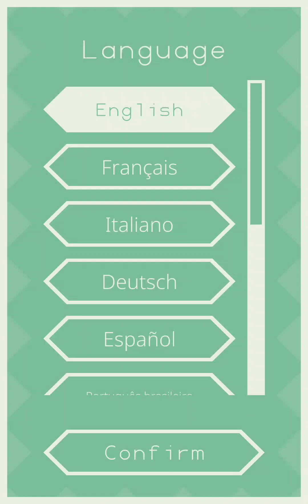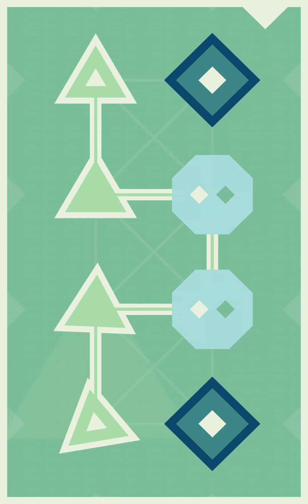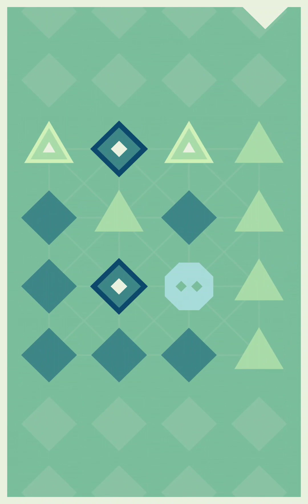Lyne ²⁰¹⁴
A minimalist puzzle game that will knot your brain as it calms your soul.

Deceptively simple. Infinitely complex. LYNE is a minimalist puzzle game that will knot your brain as it calms your soul.

Connect the shapes. Fill the board. Lose yourself in the interflowing paths of LYNE.

"Lyne is a slick, contemplative puzzler that you'd be a fool to miss" - PocketGamer, 9/10

Features
- Hundreds of pre-built puzzles
- An infinite number of procedurally-generated puzzles, released daily
- No in-app purchases. No ads.
- Slick, intuitive interface
- Soothing dynamic audio
- Unlockable colour palettes

Accolades
- Finalist, IndieCade 2014
- Best Puzzle Game, Tabby Awards 2014
- Finalist for Audio Design at Freeplay 2013
- Honorable Mention for Design at Freeplay 2013